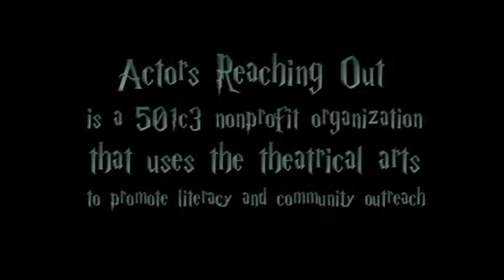Neville Goes The Distance